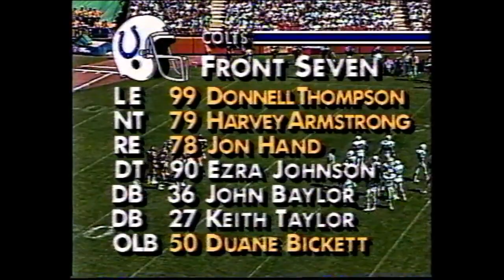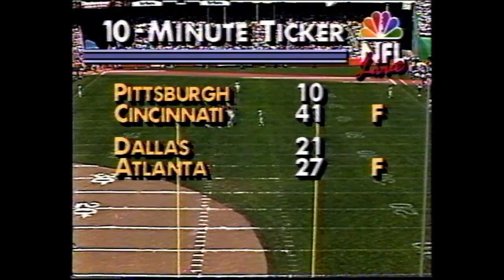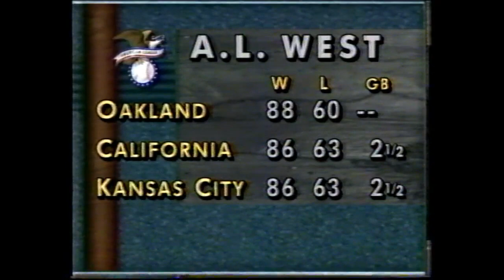1989 Week 2 - Indianapolis Colts at LA Rams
Eric Dickerson returns to LA.

Play by Play - Dick Enberg
Color Commentator - Bill Walsh